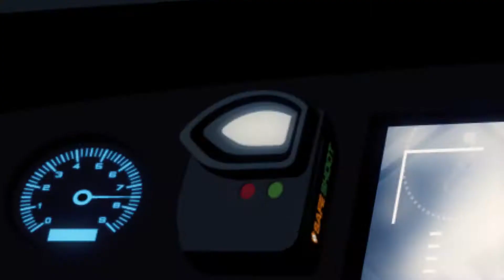SafeShoot Green Shield Animation Video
SafeShoot is proud to announce Green Shield